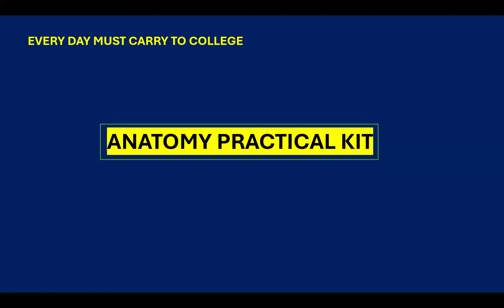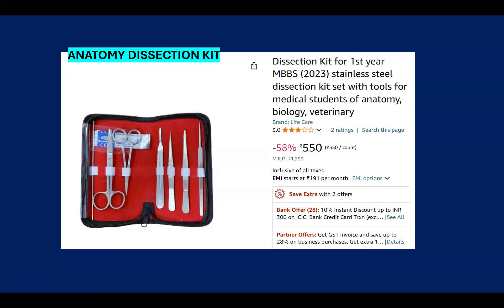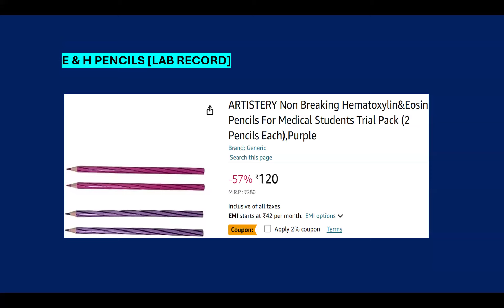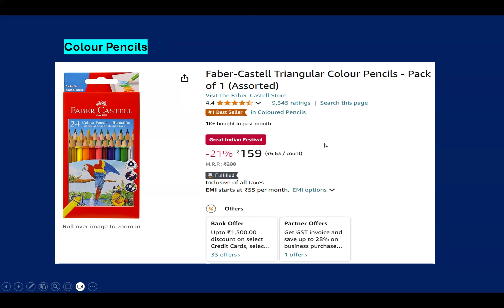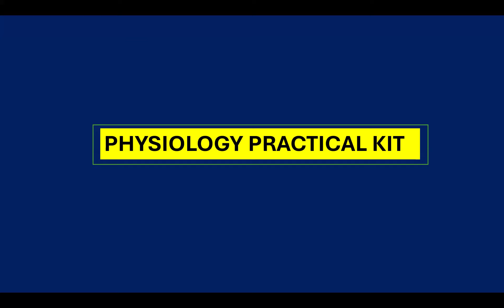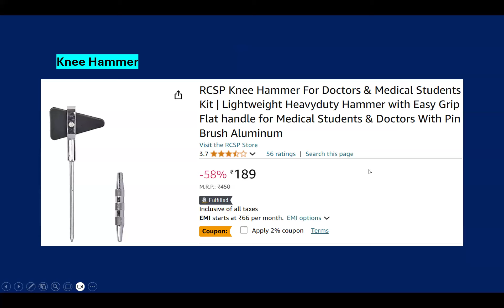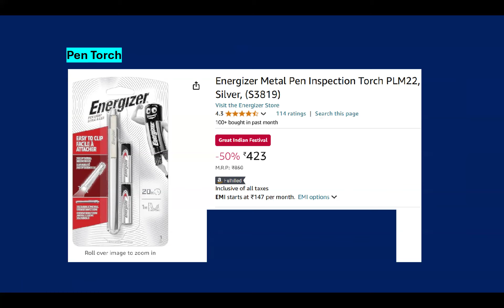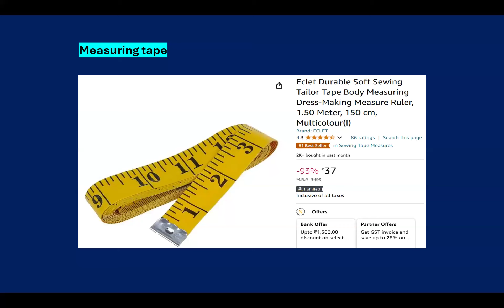Essential Practical Kits for First Year MBBS Students - Complete Medical Starter Pack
🤷🤷‍♂️Best Discount Sale on Diwali Festival Offer at Amazon.in

✅👩‍⚕️👨‍⚕️Get your Anatomy  Practical Kit:
1. Dissection Kit
2. Disposable Gloves
3. H & E Pencil
4. Color Pencils
5. Color pens

✅👩‍⚕️👨‍⚕️Get your Physiology Practical Kit:
1. Stethoscope
2. Knee Hammer
3. Pen Torch
4. Measuring tape

✅Find Your PERFECT MBBS 1st Year Textbooks in Minutes:
1. Anatomy [or] Anatomy
2. Bio-Chemistry
3. Physiology
4. Practical Physiology [Also Important Book]
5. Anatomy Manual

✅TELEGRAM LINK TO JOIN FOR NEET UG 2024 GUIDANCE:
✅NEET UG 2024 ONE-TO-ONE INTERACTIVE SESSION / WEB OPTIONS HELP: SLOT BOOKING

MBBS  1st YEAR TEXTBOOKS
MBBS TEXTBOOKS FROM ONLINE
MBBS TEXTBOOKS ONLINE/OFFLINE
Medical Practical Kit
Medical Lab Record Kit